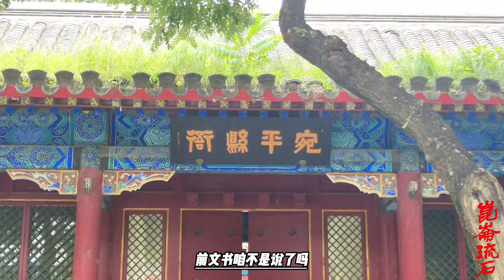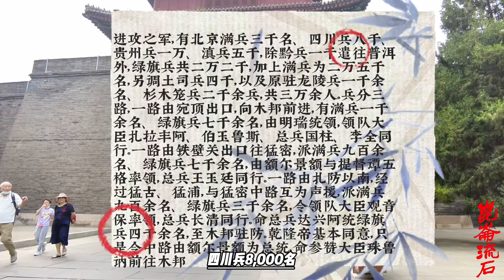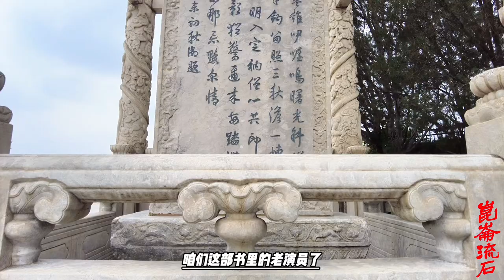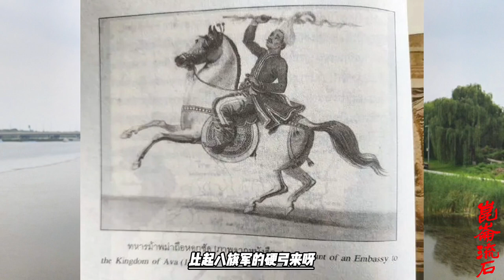缅甸国王给清军准备了，大规模杀伤武器，几百头能打仗的大象